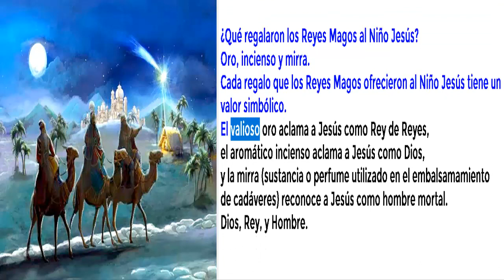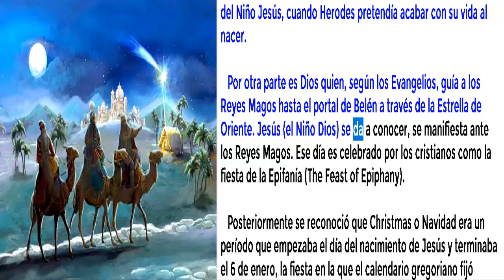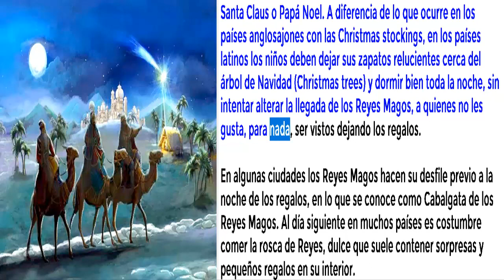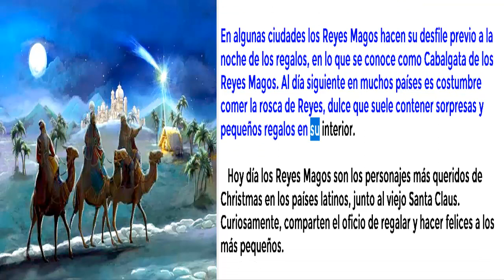¿Qué es la Epifanía del Señor?